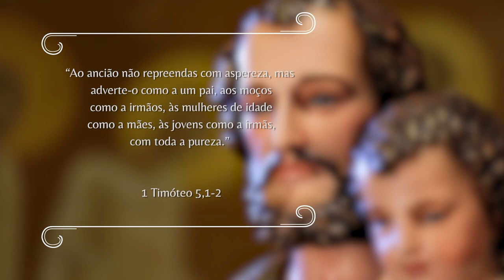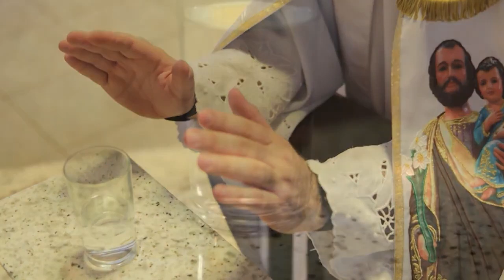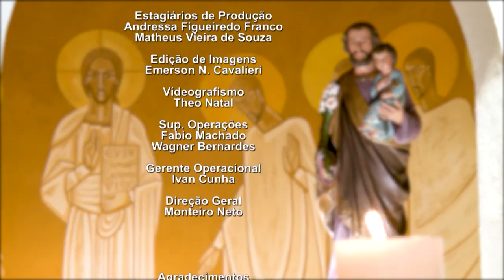Novena dos Filhos e Filhas de São José - 20/04/22